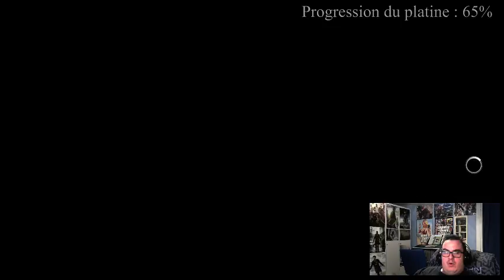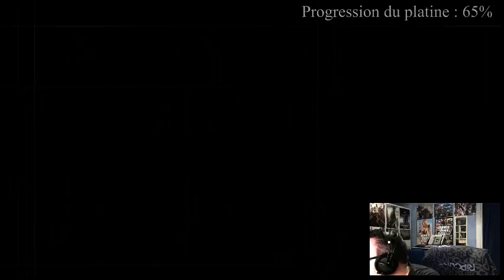FR/EN - Ben aux platines - Assassin's Creed Syndicate (13) (Part 16)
13e Ben Aux Platines sur Assassin's Creed Syndicate -- Watch live